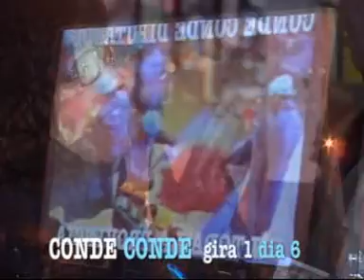gira 1 dia 6